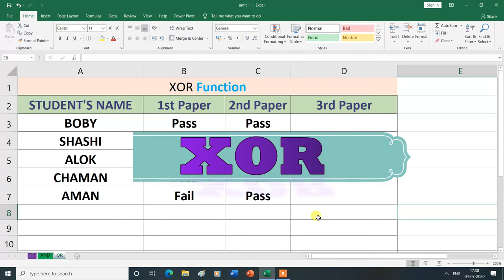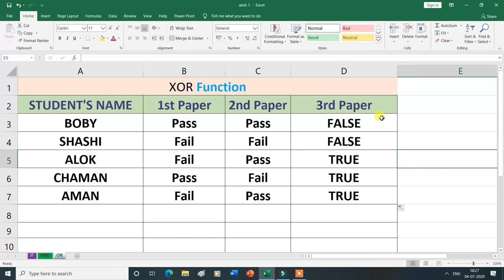XOR Logical Function in Formulas Tab | MS Excel| Hindi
XOR Logical Function in Formulas Tab.

|  Types, Functions and History of Computer Mouse | Advantages and Disadvantages"